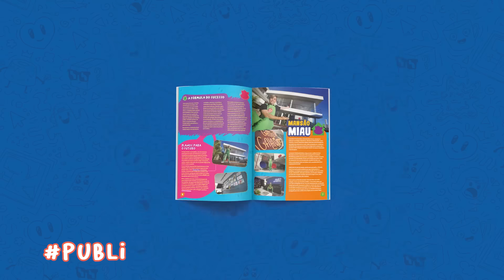DUDA GALÁCTICA ESTÁ SEM INSPIRAÇÃO PARA CANTAR !!! 🎤 🎵 Gato Galáctico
Hoje no Gato Galactico o Roni tentou de tudo para ajudar a aflorar a criatividade Duda para compor músicas!